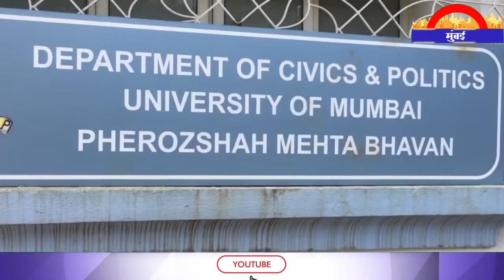मुंबई के लॉ कॉलेज में बड़ी लापरवाही ,क्वेश्चन पेपर में छात्रों को दिया गया आंसर शीट | Metro Mumbai